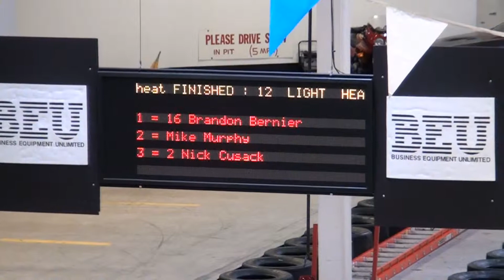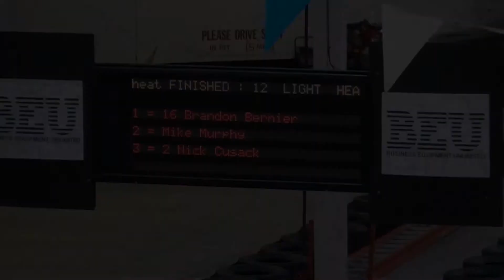DT 100 @ MIK Lightweight Heat 4 3/1/2014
Lightweight Heat Race #4 for the 6th Annual DT 100 for Make-A-Wish at Maine Indoor Karting.

3/1/2014